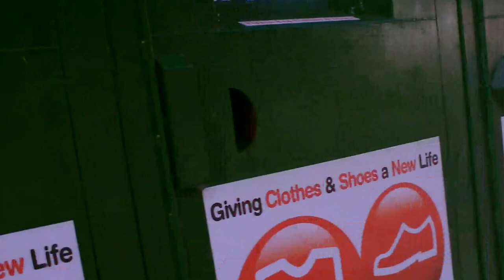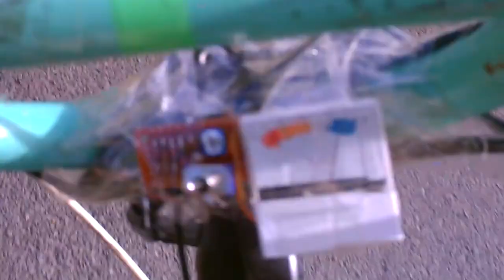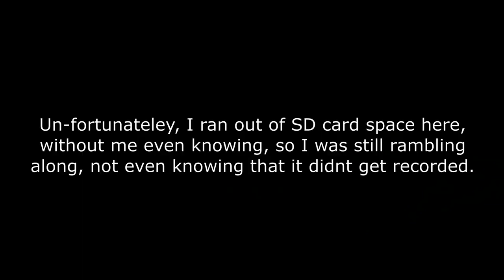Out and about with Clem - Sucky Muggy Sunny Weather rant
I may hate winter, but I hate this too. Here in the UK lately it's been nothing but sunny, dry and un-bearably hot for the past 3 months with no rain.  I don't know what's happened to the weather, why it has decided to be unbearably hot for 3 months straight and no rain and I'm sick of it. Sun sun sun sun all the bloody time, I am soooooooooooooooo sick of it! Weather (if you can even call clear blue skies "weather") never used to be like this, I can remember the time when it was just constant drizzle all year round, but now this! OH sure there might be a few clouds in the sky now and then, but they never produce any rain!

This was filmed on my £50 camera because it's the only camera I have that still has a usable battery. Yes the mic on it sucks and the image stabilization is pretty much non-existent so I added a extra layer of stabilization in Shotcut and boosted the sound.